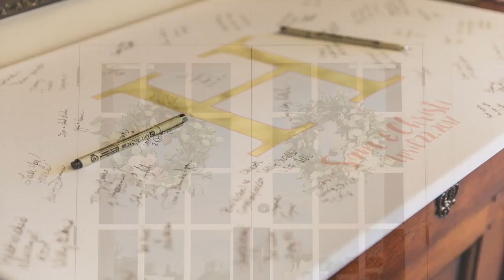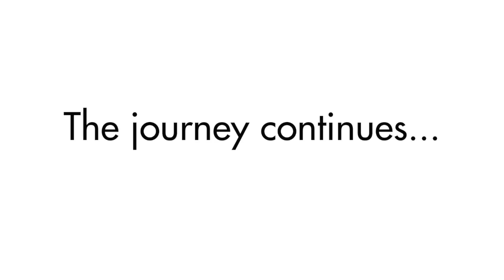Christi + Sam | 04.22.17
Here's a sneak peak at Christi & Sam's beautiful wedding day!

Name | Christi & Sam

Date | 04.22.17

Ceremony Venue |  The Waters

Reception Venue |  RSA Plaza Terrace

Wedding Planner |  Jackie Frontiero from Dana's Floral & Design

Event Design & Planning |  Dana's Floral & Design

Floral |  Dana's Floral & Design

Caterer |  RSA Plaza Terrace

Wedding Cake |  Barb's Cakes

Groom's Sweet |  Sugar B's

Bridal Gown |   Bridal Bliss

Bridesmaids Dresses |  Azazie.com

Hair  |  Whitney White

Groom & Groomsmen Attire |  ES Suit Wearhouse

Invitations & Stationary |  Wiregrass Weddings

Music/Entertainment |  DJ Robert Fowler from Superior Sound Events

Event Rentals |  Brendle Rentals

Lighting Design |  AG Lighting

Linens |  I Do Linen